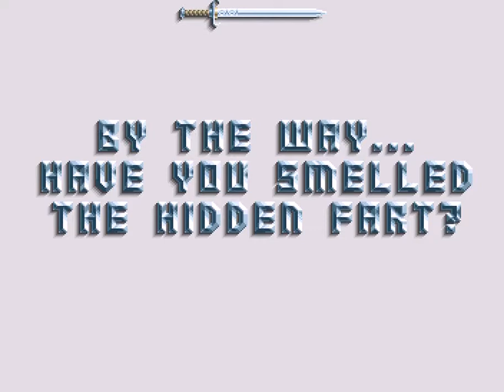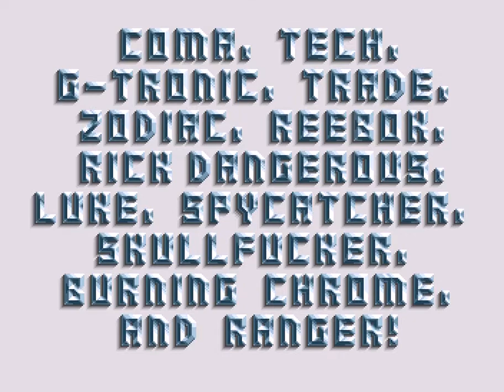Amiga Trackmo : Pha-Q / Scoopex (1993) (HD 50 fps)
hidden part @ 8:56